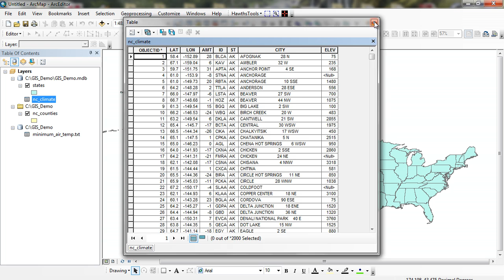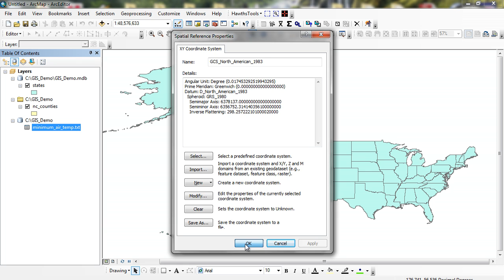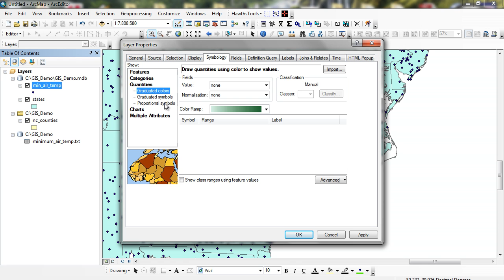Adding XY Data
Chapter 4 talks about how to create GIS data from an attribute table that contains XY data.  It can be latitude/longitude or northing/easting.